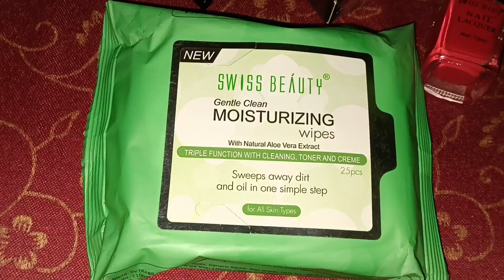GIVEAWAY SPECIAL ✨💖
2) Like this Video 👍

3) Share my videos on your social media as much as you can and send the screenshots on my Instagram Id  (Bonus points for those who will comment on this video)

Winners will be announced in my birthday vlog which I'll upload on 17th or 18th August 🤗